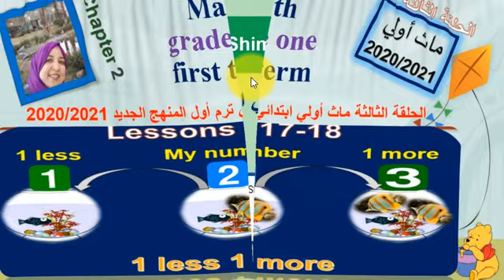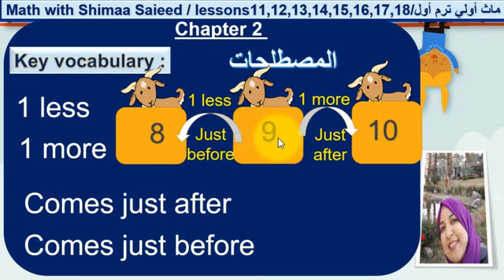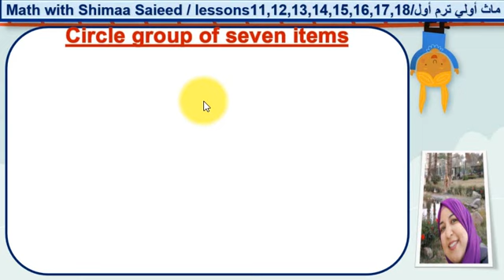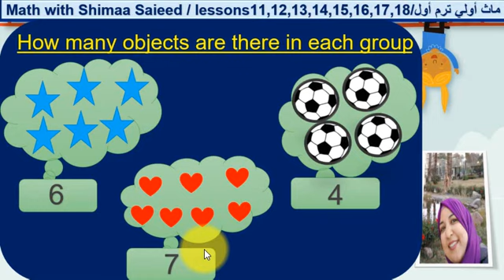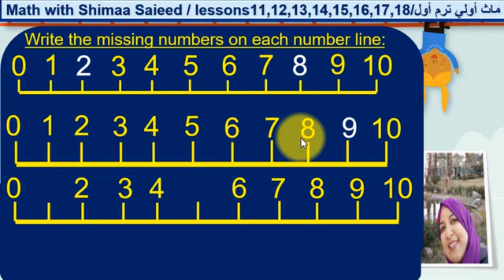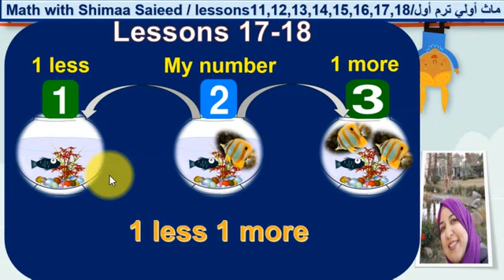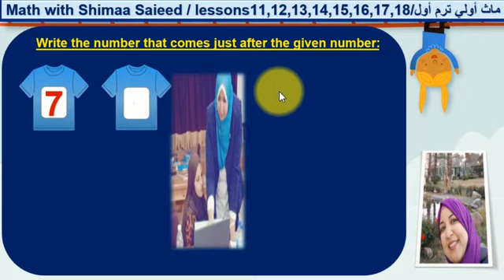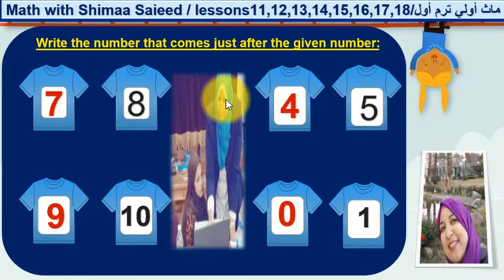ماث اولي ابتدائي وأبسط للشرح للعد السابق والعدد التالي مباشرة Math_grade1_term1_chapter2_1less1more